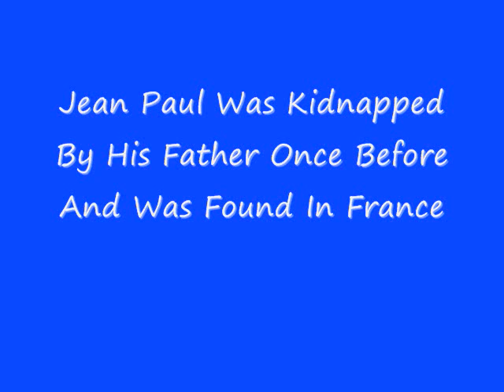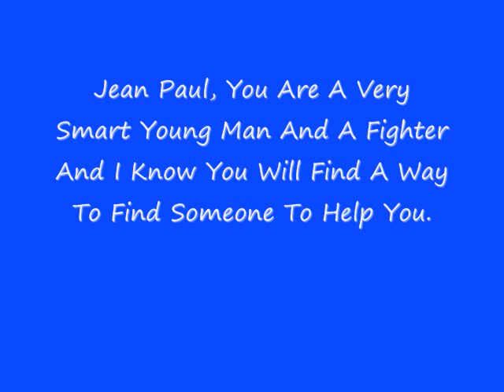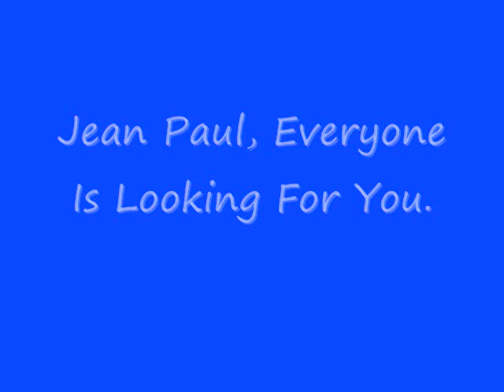Jean Paul Lacombe Diaz